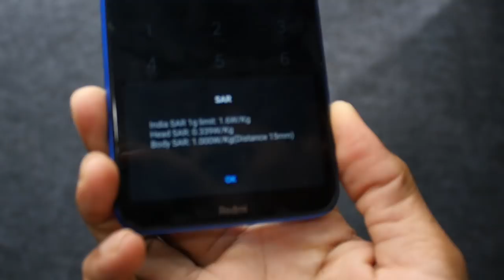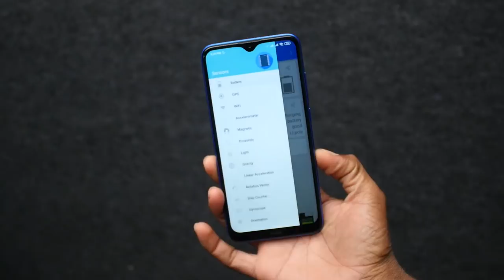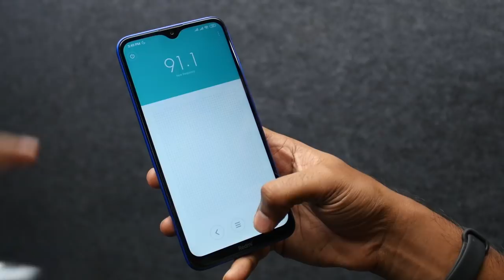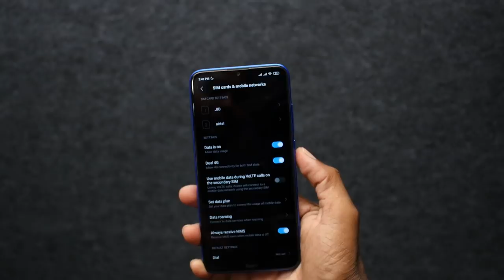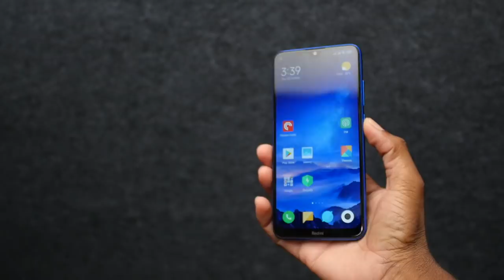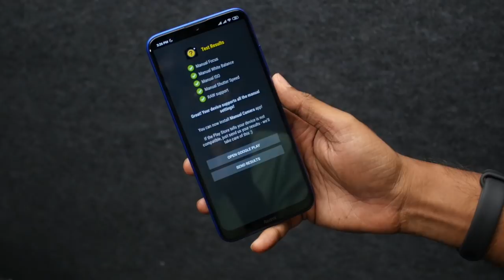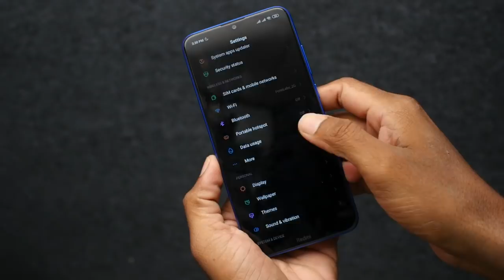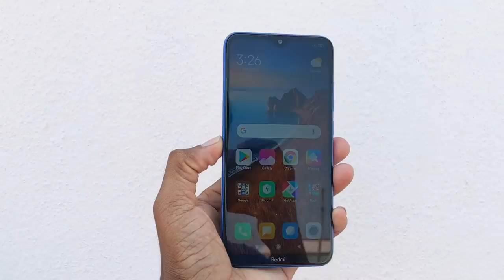Redmi 8A Tamil Review — 6499ரூபாய்க்கு தெறி camera, 5000mAh battery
சமீபத்தில் வெளியான Redmi8A முழுமையான விமர்சனம்.

starting at Rs. 6499